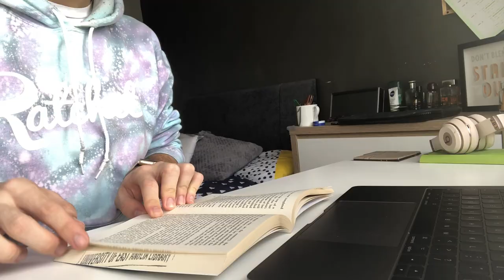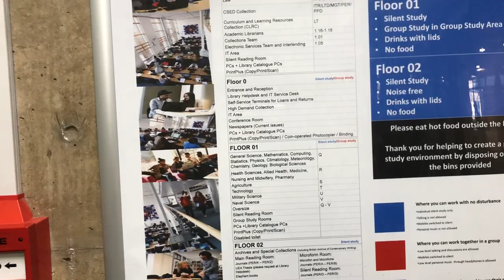A DAY IN THE LIFE OF A UNIVERSITY STUDENT (UEA) | VLOG 1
A day in the life of a university student! VLOG ONE!

Hello beautiful people! Welcome to my first ever YouTube video!

I've decided to start filming my experience at university, along with some fashion/lifestyle videos here and there! I hope you enjoy the video!

I am a second-year university student studying English Literature (I read a lot of books haha) and I study at the University of East Anglia.

♡ SOCIAL MEDIA ♡

I’d love to talk to you all! See you soon xxx